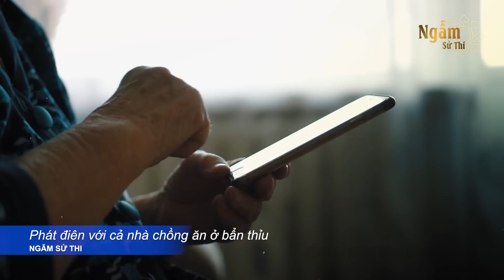VỀ GIÀ Có 6 Bộ Phận Cơ Thể Càng BẨN Càng KHỎE Mạnh | Ngẫm Sử Thi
Kính chào quý vị đến đến với Ngẫm Sử Thi
Câu chuyện hôm nay của chúng ta: VỀ GIÀ Có 6 Bộ Phận Cơ Thể Càng BẨN Càng KHỎE Mạnh | Ngẫm Sử Thi
Nội dung chương trình mong muốn mang đến những kiến thức hữu ích giúp người Việt phát triển, mang những kiến thức hay áp dụng ngay vào đời sống hàng ngày về đạo đức con người, kiếp nhân sinh, kỹ năng sống đẹp, giúp ích cho đời. Giúp các bạn có cuộc sống giàu có, hạnh phúc và thành công hơn.
- Bản quyền hình ảnh họa thuộc: storyblocks.com và elements.envato.com